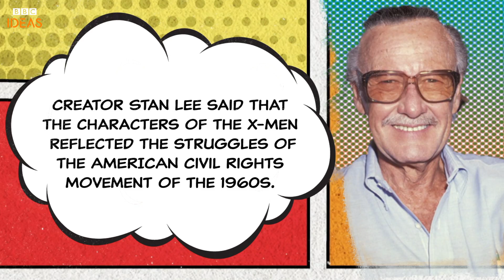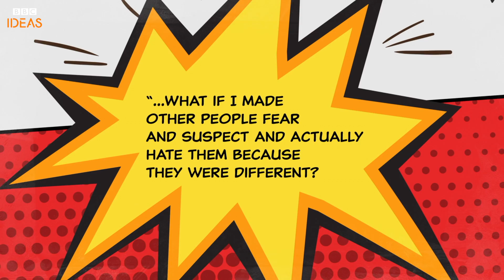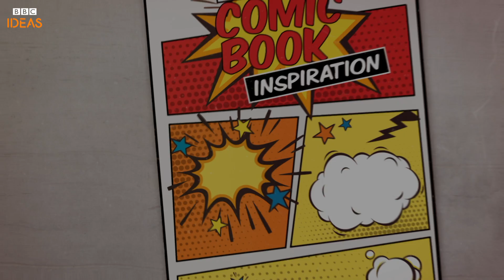'What Stan Lee's comics taught me about black history' | BBC Ideas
Grime artist Joe Grind on why reading X-Men comics helped develop his understanding of black history and politics.

The problem with the colour "nude", why are people racist? What's the difference between, xenophobia and racism?

So dive in. Let us know what you think.